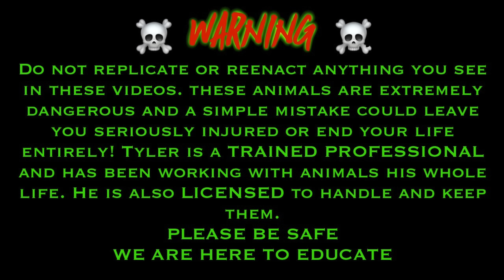Giving one of my FAVORITE SNAKES to